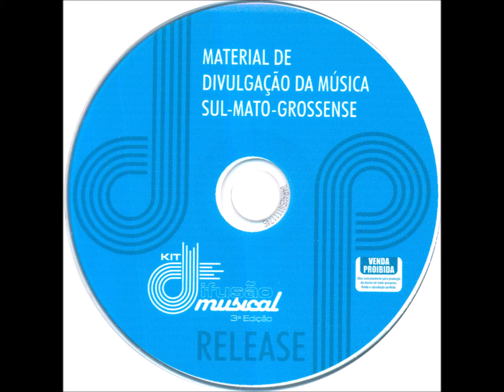Vanera - 33 - Assistindo DVD - E. N. de Brito - Grupo Agarra